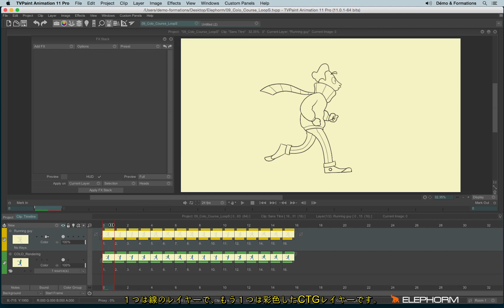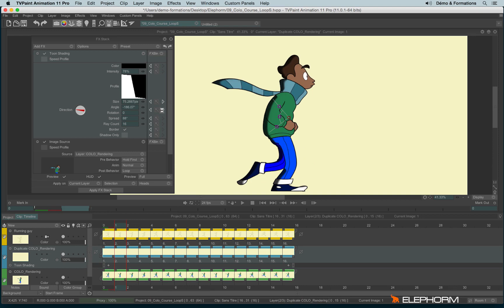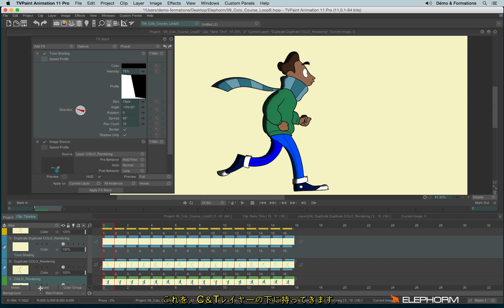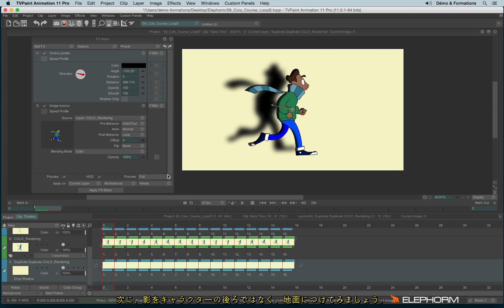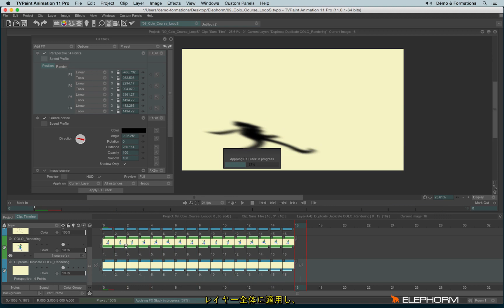FX : 影の作成 (TVPaint Animation 11 チュートリアルビデオ)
以下の４つのFXで影を簡単につけることができます：
- トゥーンシェーディング
- 画像ソース
- 影
- ワープ4ポイント